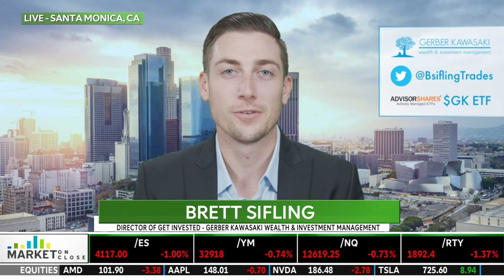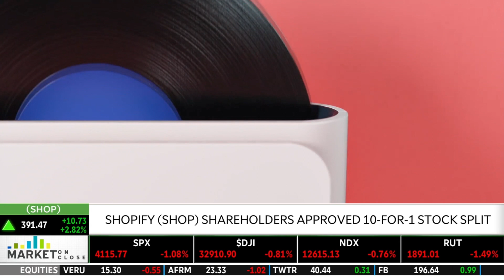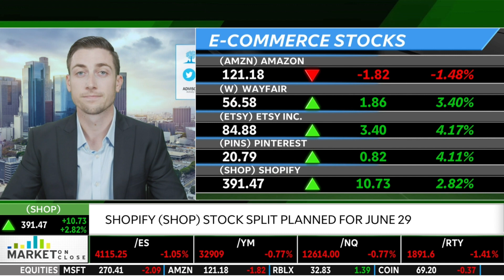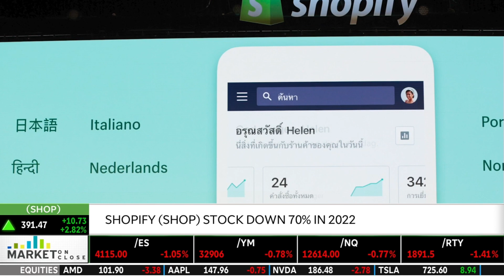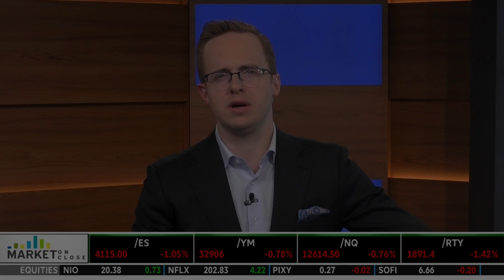TD Ameritrade: Brett Sifling - What To Know Ahead Of Shopify Stock Split?!?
Director of Get Invested Brett Sifling joined TD Ameritrade to discuss the Shopify Stock Split announcement. Is this just a cheap trick to move the share price higher for a day or is there something more to it? Brett chimes in with what you should know ahead of the split.